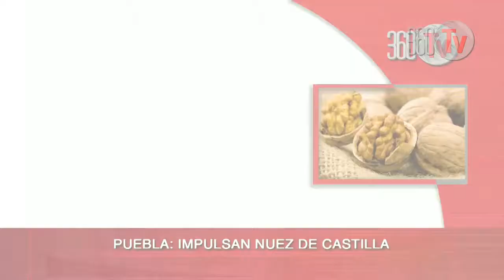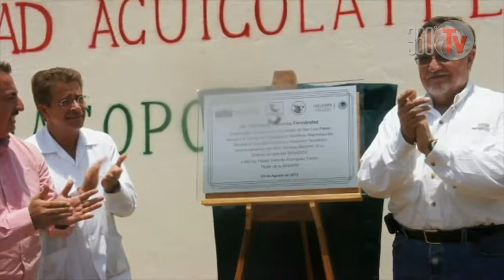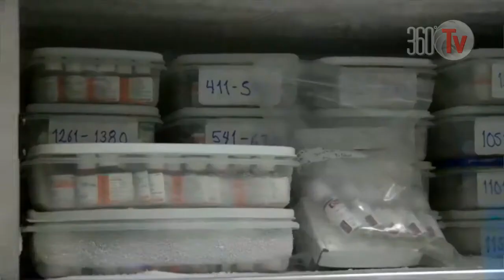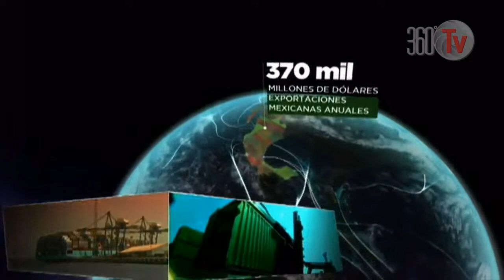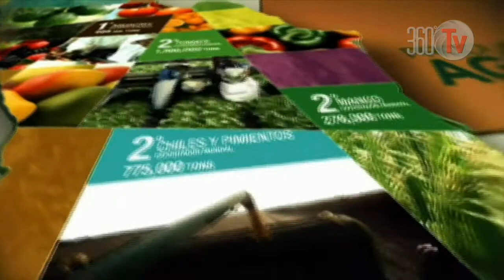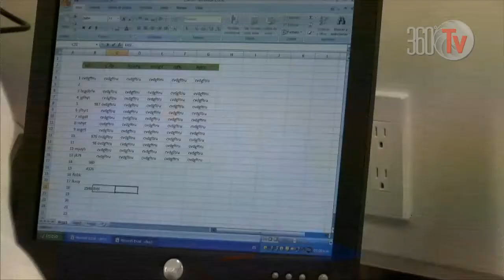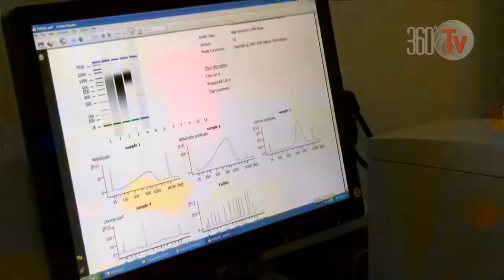PROGRAMA 17 13 AGOSTO 2013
INFORMATIVO SAGARPA

1. México referente regional, protección de tortuga marina
2. Usos alternativos de la dalia, flor emblemática nacional
3. SAGARPA y gobierno de San Luis Potosí, trabajan para garantizar calidad agroalimentaria
4. Alimentación y legislación, todos en un objetivo
5. Reconoce CMDRS a SAGARPA

ES TIEMPO DE:  PIÑA
MEXICO EN LA MESA: Entrevista a Dir. Gral. SNICS, Ing. Enriqueta Molina: el derecho de obtentor
RECETA MAR Y TIERRA:Pizza de atún (CONAPESCA
CASO DE EXITO :Productor de agricultura familiar (D.F.)
MIRADA AL CAMPO:Subdelegado de pesca en Querétaro, Fermín Martínez Quijano
DIALOGO DE COCINA: Mole verde (El Bajío, D.F.)
REPORTAJE ESPECIAL:Centro nacional de referencias de detección de OGMs (SENASICA)